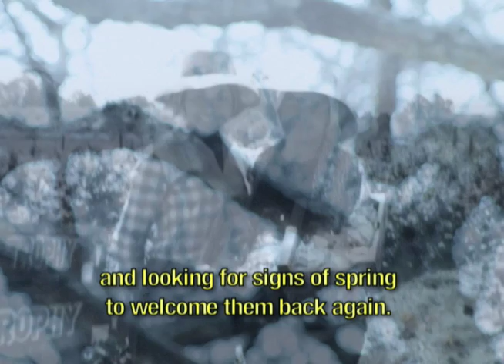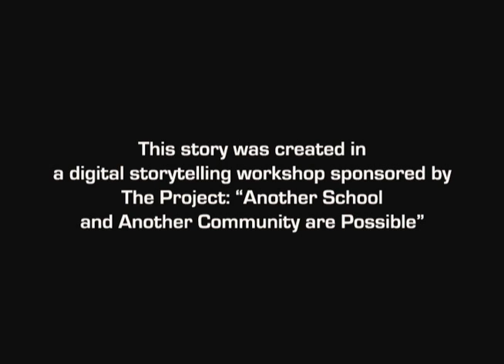Privilegio (Privilege) - by Teresa Rodriguez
A story about growing up on a farm, understanding privilege, and honoring culture.